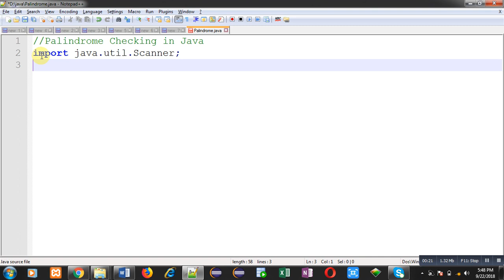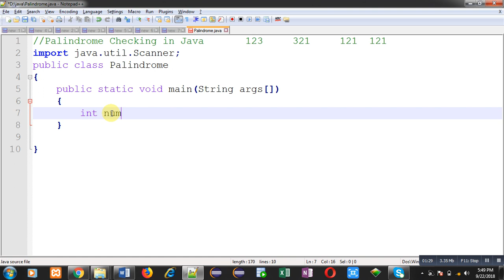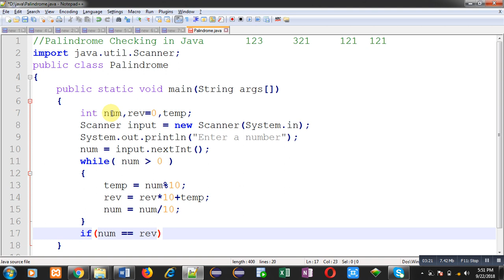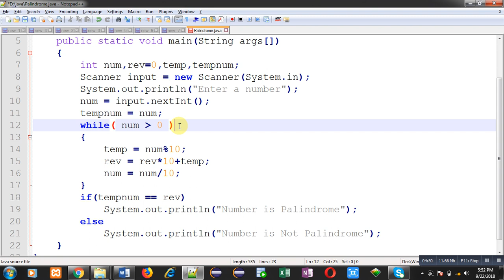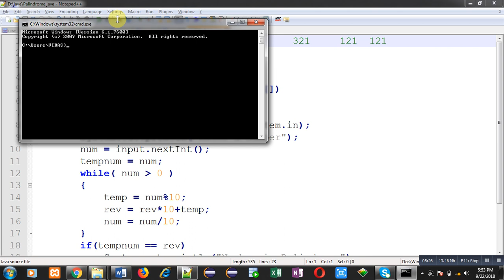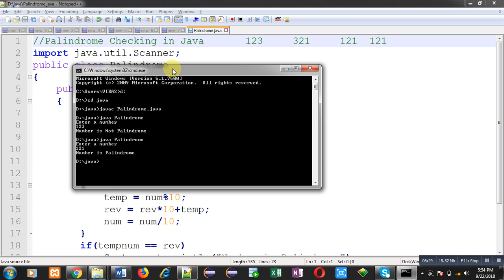13 Java Program | Check whether a number is palindrome or not | by Sanjay Gupta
How to check whether a number is palindrome or not in java programming language is demonstrated in this video tutorial.